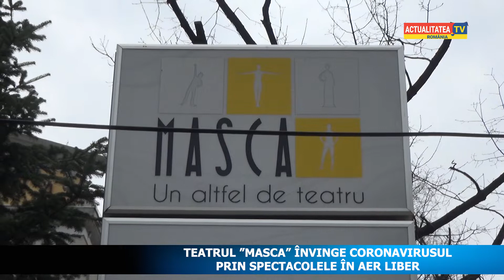„Masca” învinge coronavirusul prin spectacolele în aer liber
Oricum, e vorba de o mână de oameni, actorii angajați și cei din intership. Mai puțin de 20 cu totul. Pe care Mihai Mălaimare îi definește ca niște atleți.